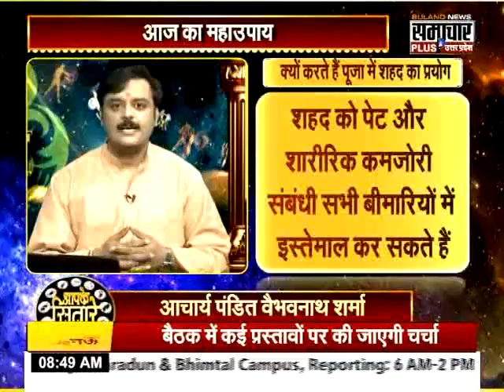जानिये वैदिक पूजन में शहद, मधु का उपयोग क्यों किया जाता है? क्या है इसका धार्मिक महत्व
Know Why We Use Honey, Madhu, Shahad, मधु, शहद In Vedic Rituals, Karmkand, Puja. जानिये वैदिक पूजन में शहद, मधु का उपयोग क्यों किया जाता है? क्या है इसका धार्मिक महत्व.

महादेव शिव का अभिषेक हो या और किसी भी देवी - देवता की पूजा व अनुष्ठान, पूजन सामग्री में शहद का उपयोग किसी ना किसी रूप में अवश्य किया जाता है । किसी भी वैदिक अनुष्ठान का यह एक अभिन्न अंग है | जानिए क्या है मधु अथवा शहद की हिन्दू धार्मिक अनुष्ठानों में प्रासंगिकता ।